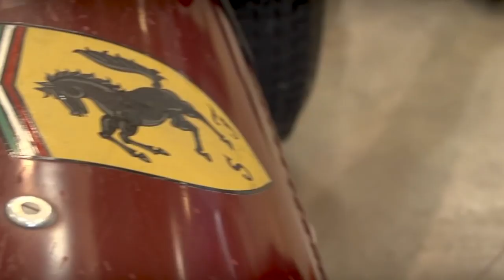FERRARI - THE REAL STORY OF ENZO'S SUCCESS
Join us as we dive into one of the most inconic stories in the automotive world, the story of Enzo Ferrari. Enzo's upbringing was not an easy one and his journey to become a racing drive was not easy, despite family losses, illness, and financial hardship, Enzo was able to create one of the best known sports car brands in the world, supported by the success of his racing division.

Many people know Ferrari for Formula 1 and Supercars, but now, you can dive into the history of Ferrari in just 5 minutes!

The Petersen Automotive Museum is dedicated to the exploration and presentation of the automobile and its impact on American life and culture using Los Angeles as the prime example.